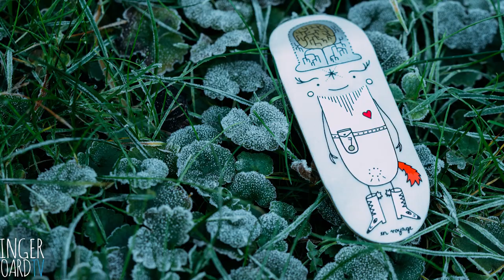Berlinwood Fingerboards - En Voyage 2017 Graphic Fingerboard Deck - Product Blog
Read the full product blog about the new Berlinwood 2017 Fingerboard En Voyage graphic deck right over here at fingerboardTV